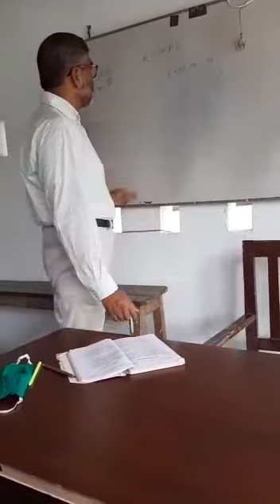Class 9 Urdu Cept No 8 Part(1st) Topic Ehsan Ka Badla Ehsan (Zakir Hussain), 28.08.20, RSM SUPAUL